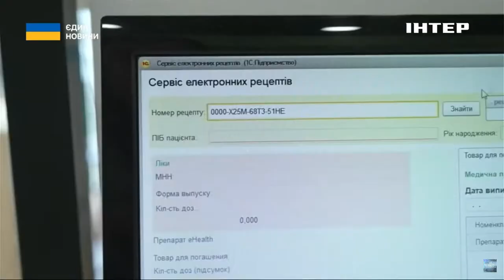🦠ЗРОСТАННЯ ВИПАДКІВ ГРИПУ в УКРАЇНІ // у МОЗ розповіли про епідсезон